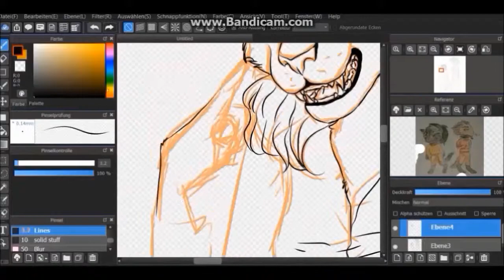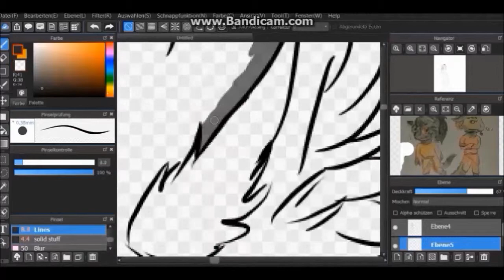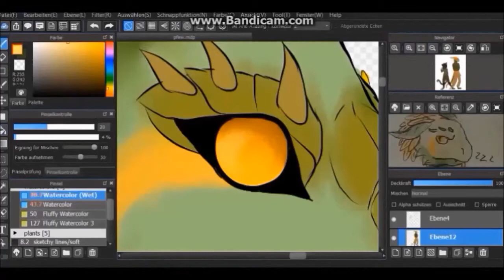//redawing old art// Daro'nari and Gishmee +speedpaint+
so i decided to redraw a picture form my old binder full of art form 5-1 year old art! since all my art from 5 years ago is inspired and basically copied form bigger artists who I saw in random videos, I'll mostly be redrawing old skyrim art .3.

song: Tír na nÓg by celtic woman!